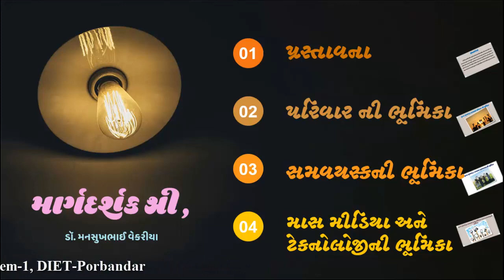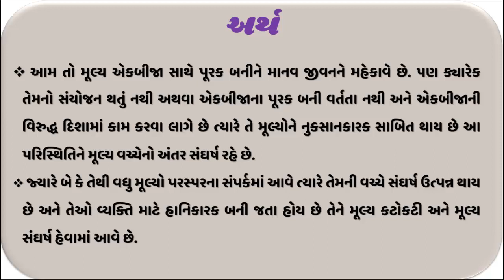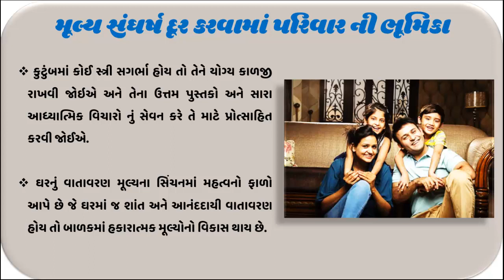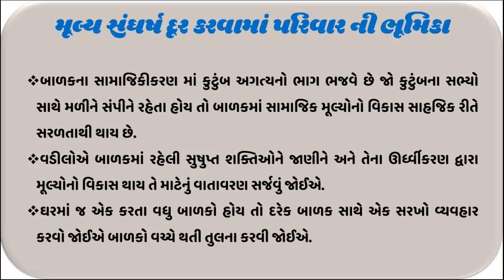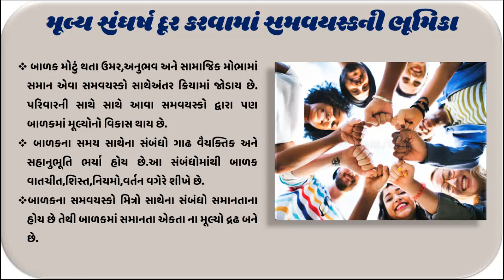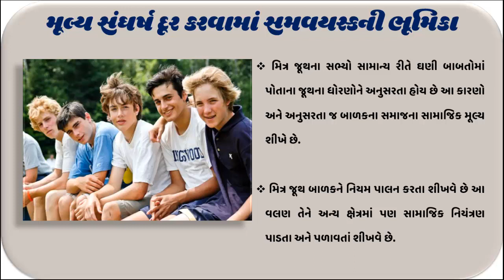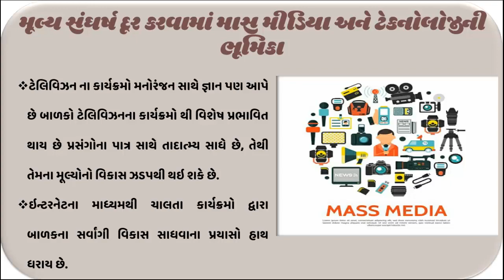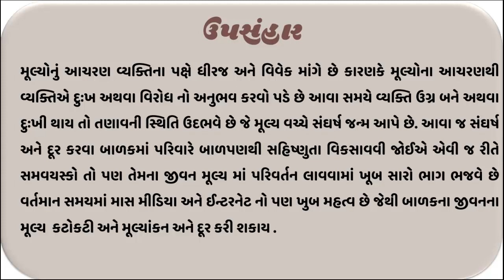Value_Education, Value Crisis and Value Conflict, Role of Family, Peer Group, Mass Media Technology